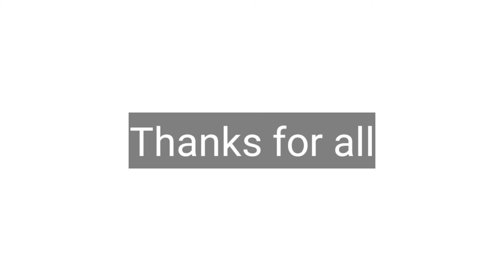HOW TO COOK MUSTARD FLOWERS RECIPE/SORISHA PHULER PAKORA/সরিষা ফুলের পাকোড়া/বড়া রেসিপি/কাটলেট/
‌☺️smiling and keep supporting 😁
‌Artist: Aakash Gandhi
‌Title: Liquid Tim
‌You're free to use this song in any of your video